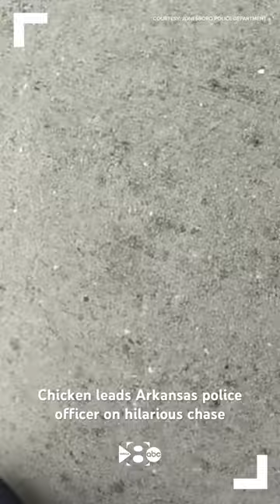Chicken leads Arkansas police officer on hilarious chase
To be a police officer, you can't be chicken.

But that doesn't mean you won't end up chasing them.

A rookie officer in Arkansas recently had to put in some extra legwork to wrangle a bothersome bird when a woman couldn't get it off her apartment porch.

In a Facebook post, the Jonesboro Police Department said Patrol Officer Nathan Swindle chased down the chicken while his field training officer Corporal Maurice Kinnard looked on. Body camera video of the poultry pursuit showed residents, Officer Swindle and his fellow patrolmen laughing as the chicken repeatedly evaded capture, at one point resisting arrest by hiding under a car.

After nearly two minutes, Swindle got the clucker in his clutches.

"He responded just in time to save the day and help the resident get inside her apartment. Officers returned the chicken to its home safe and sound," the department said.